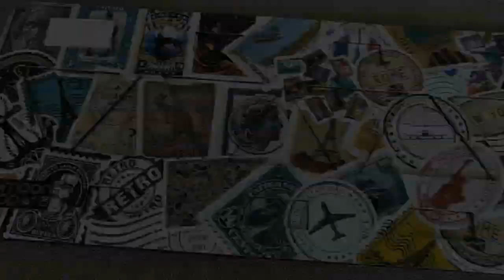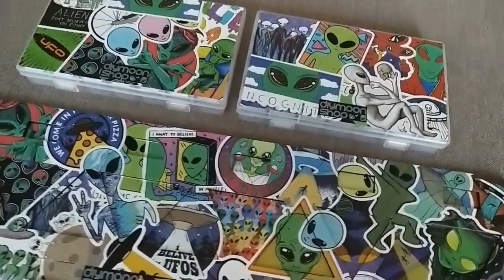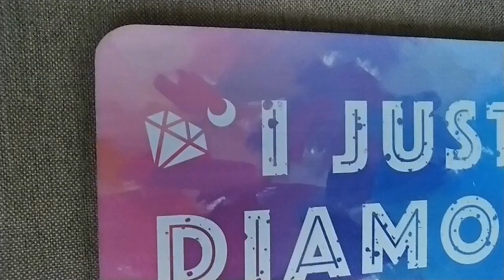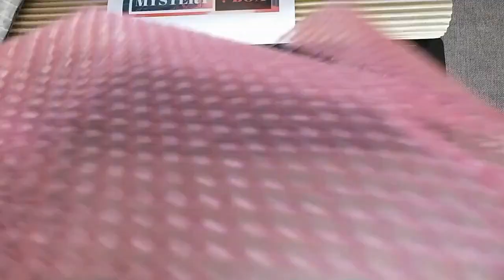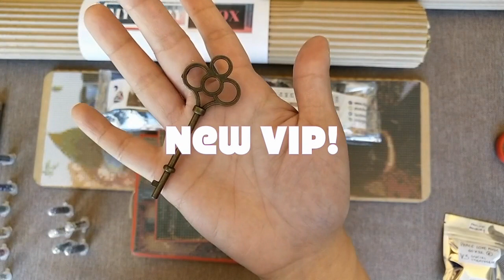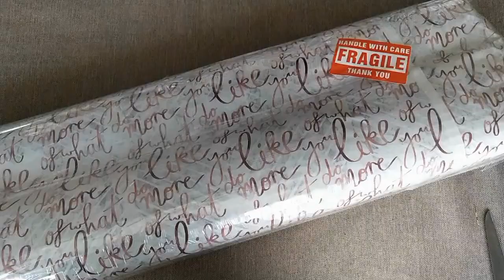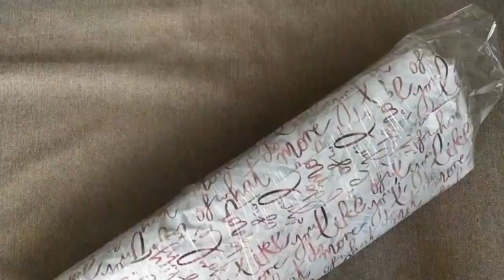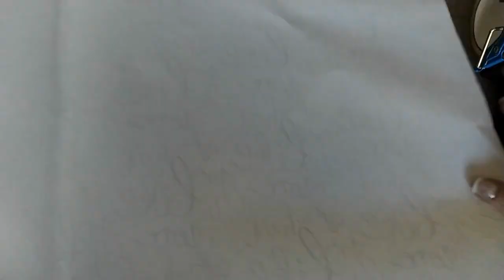DIYmoon Shop UNBOXING #247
In this video, we unbox the orders of Regina A., Shannon V., Leisa J., Pauline R., and Stormee C.!